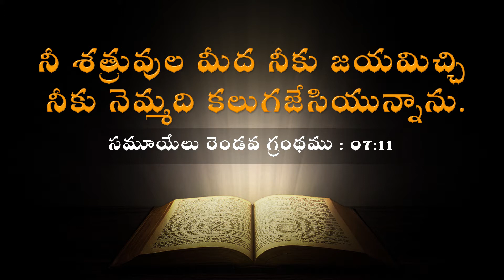Daily Promise || Today’s Promise || Today Gods Promise || By Prabhu Anudina Vagdhanamu